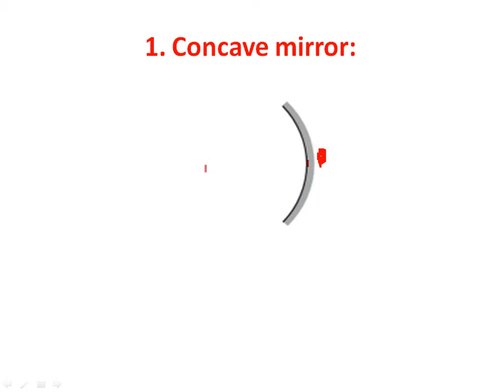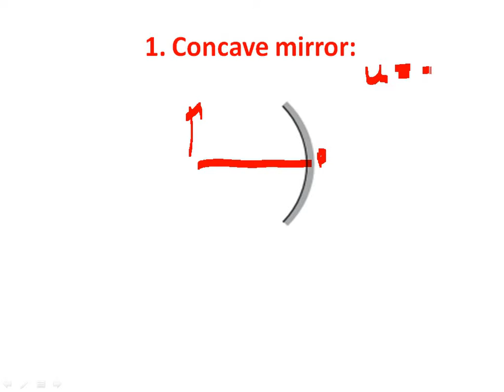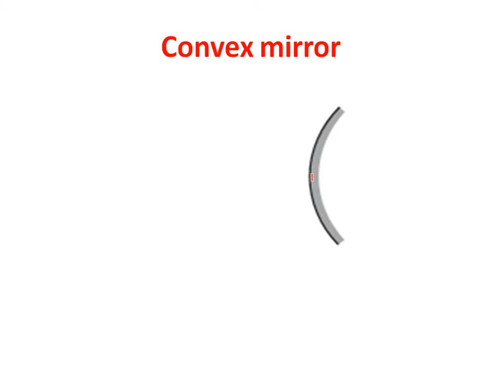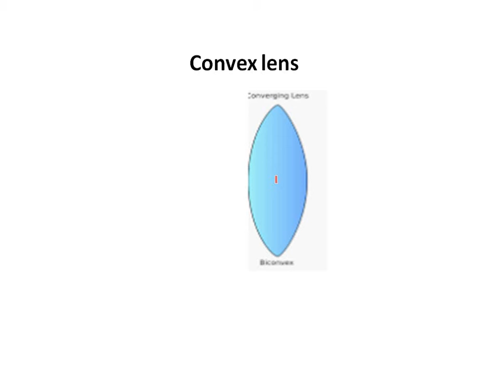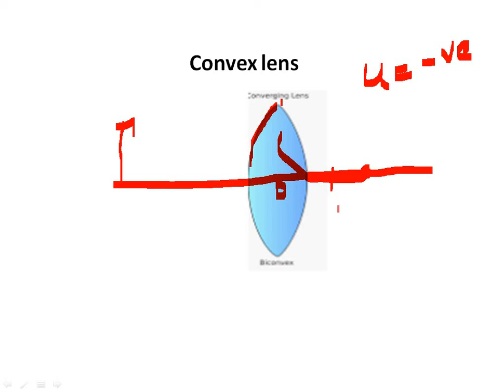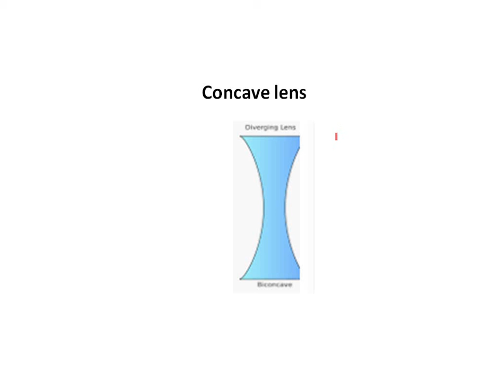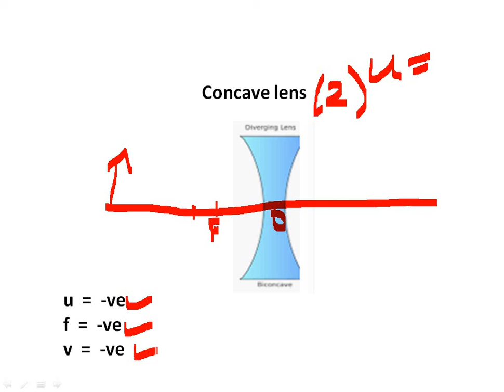Rules for solving Numerical problem of Light | Class-X